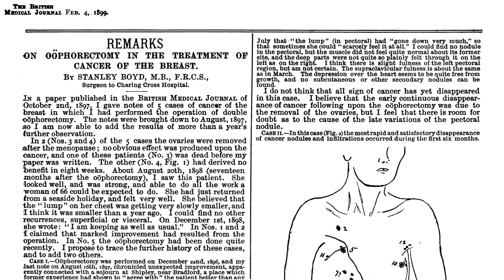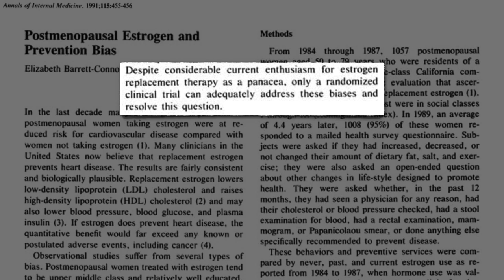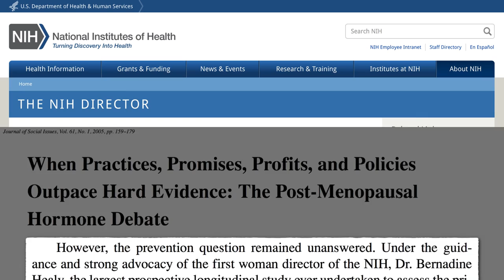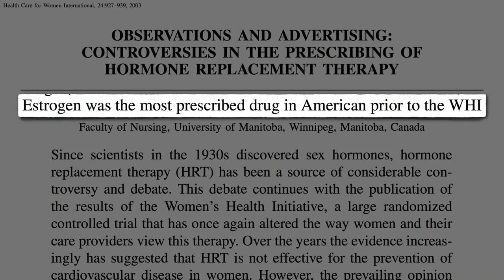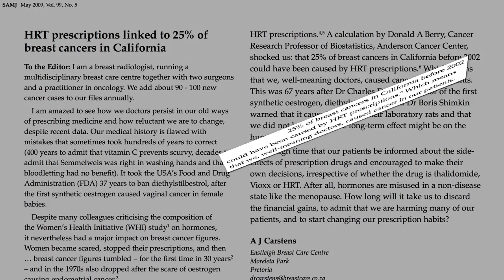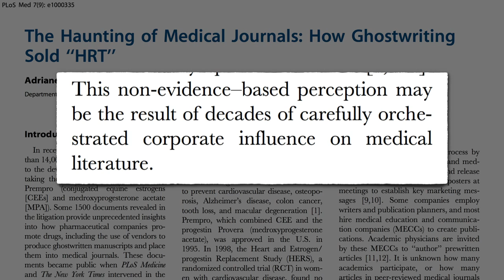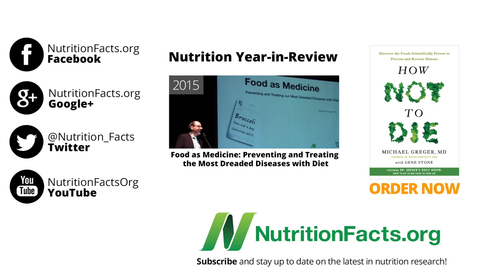How Did Doctors Not Know About the Risks of Hormone Therapy?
Women were placed in the way of harm by their physicians, who acted as unsuspecting patsies for the drug companies.

The whole Premarin debacle speaks to the importance of putting purported therapies to the test (see for example Do Vitamin D Supplements Help with Diabetes, Weight Loss, and Blood Pressure? as well as to the power of big pharma (Eliminating Conflicts of Interest in Medical Research and medical community collusion (American Medical Association Complicity with Big Tobacco

What about Plant-Based Bioidentical Hormones? Check out the video and find out.

In general patients (and doctors!) tend to wildly overestimate the efficacy of pills and procedures: Why Prevention is Worth a Ton of Cure Check out The Actual Benefit of Diet vs. Drugs

Medical care in general may be the third leading cause of death in the United States. See How Doctors Responded to Being Named a Leading Killer

Have a question about this video? and someone on the NutritionFacts.org team will try to answer it.

Want to get a list of links to all the scientific sources used in this video? You’ll also find a transcript of the video, my blog and speaking tour schedule, and an easy way to search (by translated language even) through our videos spanning more than 2,000 health topics.

Image Credit: jarmoluk via Pixabay.